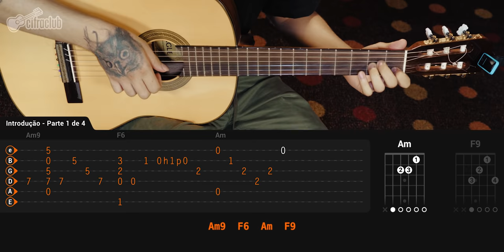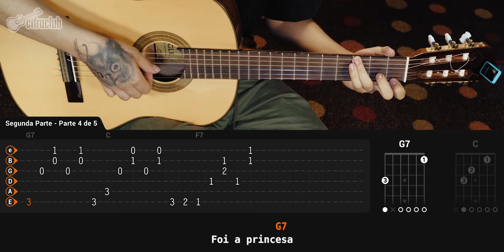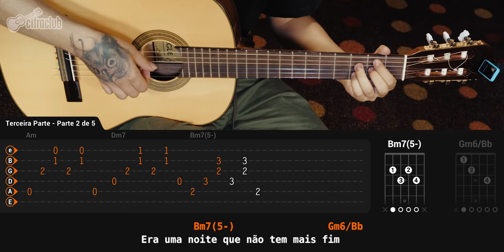JOÃO E MARIA - Chico Buarque (aula completa) | Como tocar no violão